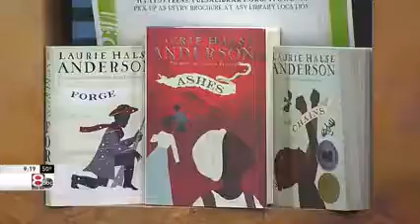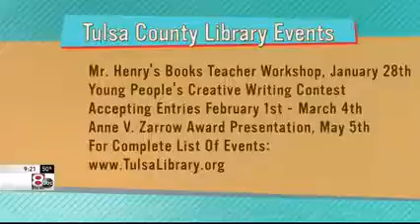KTUL Ch. 8's Good Day Tulsa Features 2017 Anne V. Zarrow Award for Young Reader's Literature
Thank you to Ch. 8 for featuring the 2017 Anne V. Zarrow Award for Young Reader's Literature.